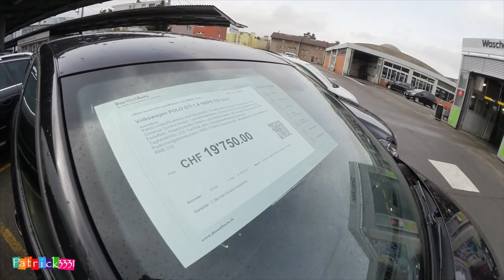Patrick3331 geht Auto-Shopping - VW up! + Audi RS5 + RS4 Avant + VW T6 Multivan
mein Equipment/ my gear:
Canon G7X II
SanDisk 128GB

wide-angle/ Weitwinkel:
Canon Legria Mini X
GoPro Hero 4 Black

drone/ Gimbal:
DJI Osmo
DJI Phantom 4
DJI Phantom 4 Akku

tripod/ Stativ:
Joby GorillaPod
Manfrotto Carbon Stativ

Joby X Gorillapod Ballhead
Manfrotto Compact Action
Delkin Fat Gecko Saugstativ

sound/ microphone:
Rode VideoMic Pro